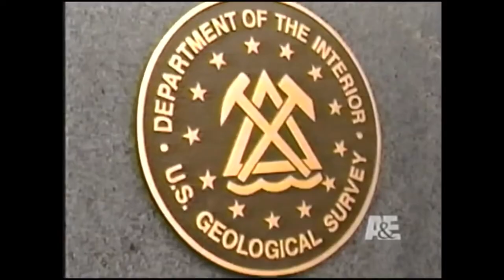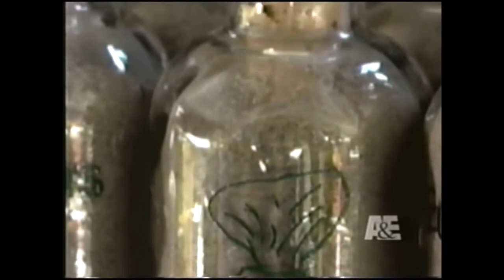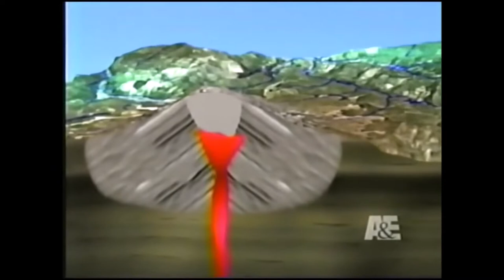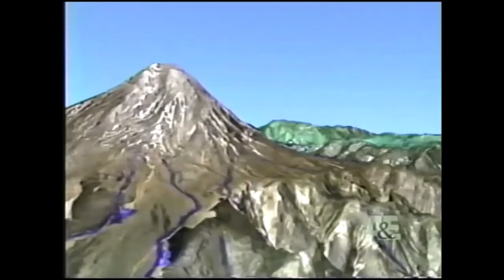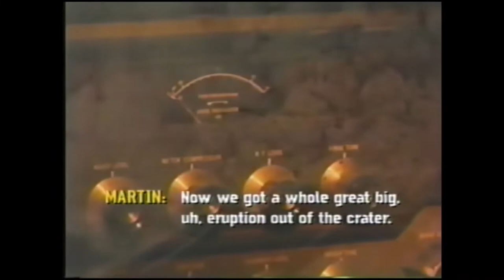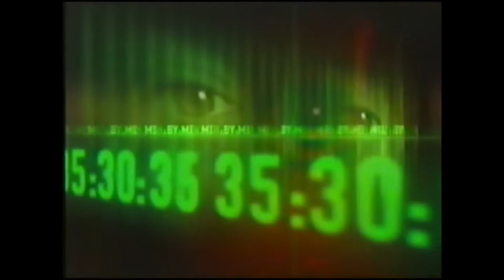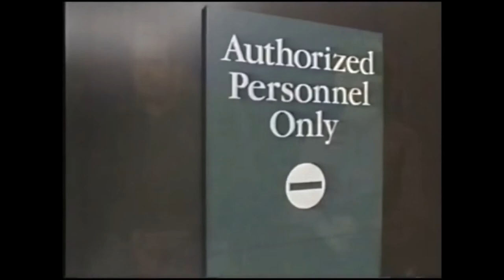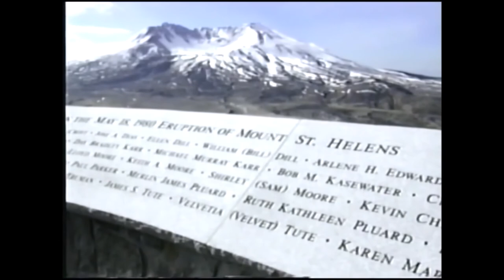'80s Documentaries! Mount St. Helens Eruption (May 1980)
The disastrous eruption of Mount St. Helens was a really big deal back in 1980! Everyone was glued to their TVs for awhile and discussing the news with friends, family, and coworkers. Events like this serve to remind us that no matter how civilized and technologically advanced we may become, Mother Nature can still surprise us.